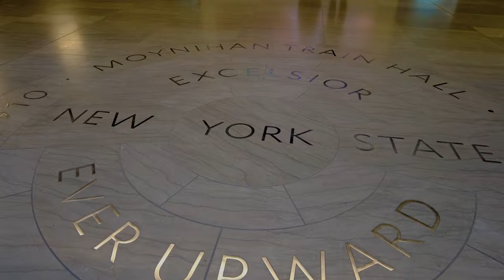NYC【James A. Farley Building (General Post Office)】include "new"【Moynihan Train Hall】at Penn Station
【James A. Farley Building】

"The James A. Farley Building is the main United States Postal Service building in Midtown Manhattan in New York City. It was designed by McKim, Mead & White in the Beaux-Arts style and built along with the original Pennsylvania Station between 1911 and 1914. " — WIKIPEDIA

【Moynihan Train Hall】

"Daniel Patrick Moynihan Train Hall is an expansion of New York City's Pennsylvania Station into the adjacent James A. Farley Building.

The hall is named for Daniel Patrick Moynihan, the U.S. Senator who had originally championed the plan. " — WIKIPEDIA